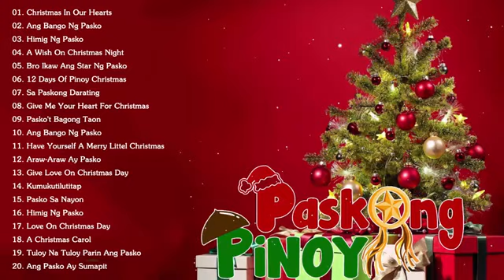Tagalog Christmas Songs | PASKONG PINOY | Non Stop